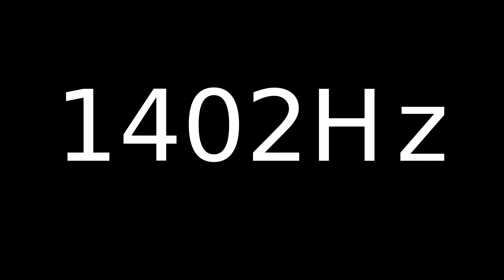Speaker Sound Test 1402Hz